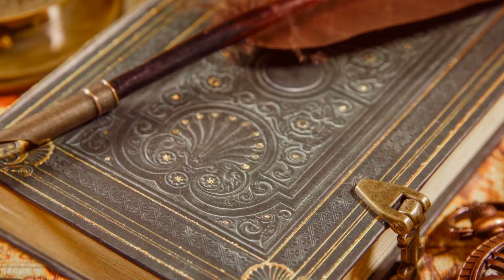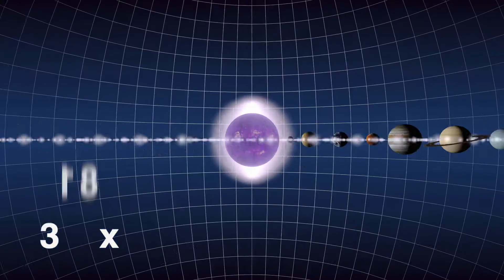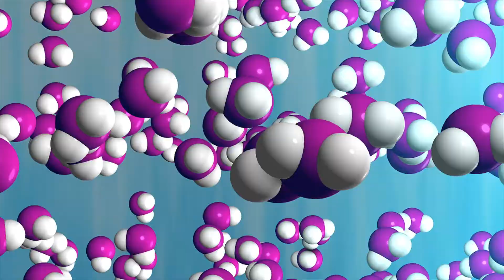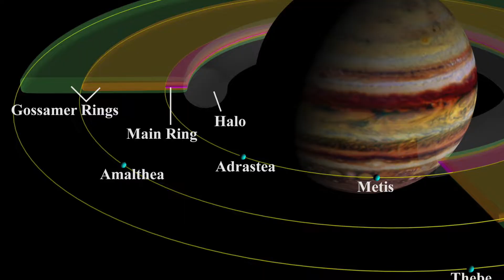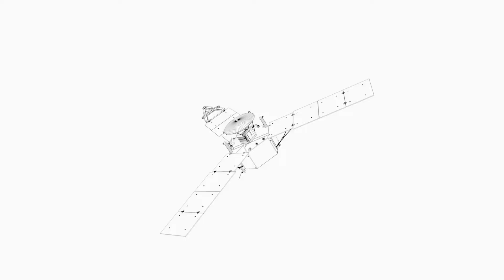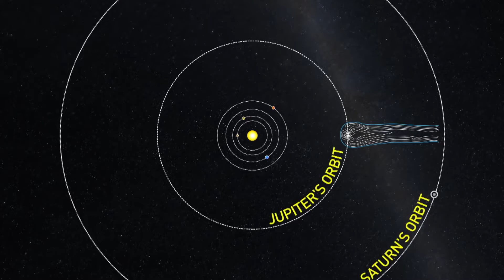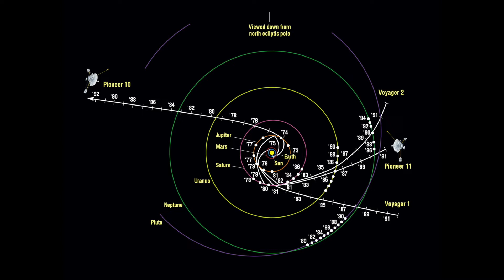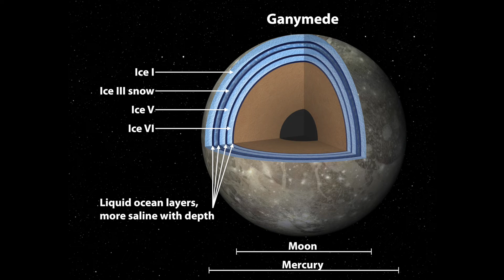What has NASA discovered around Jupiter so far?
Jupiter is a celestial body of superlatives. Gigantic, royal and yet quite softly clad in a cloud layer. Jupiter is the fifth planet in the solar system and is separated from us only by Mars. Together with Saturn it forms the border of the old, inner planets. These were already known to our ancestors because they are visible to the naked eye or the simplest telescopes.